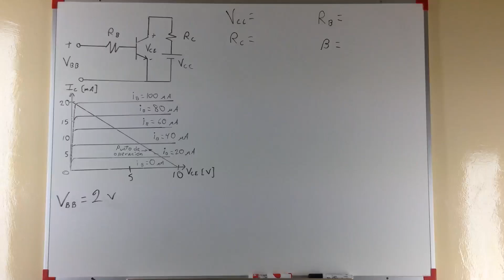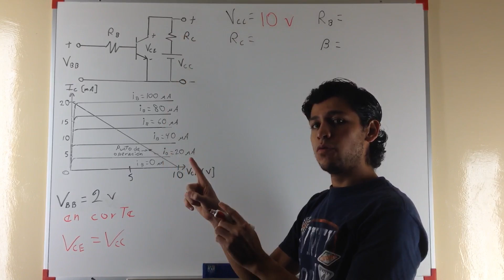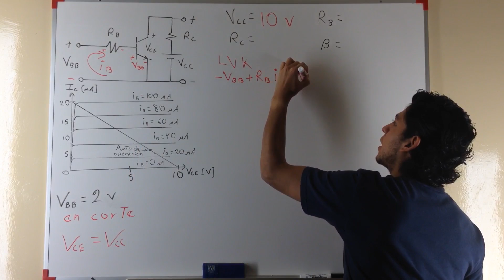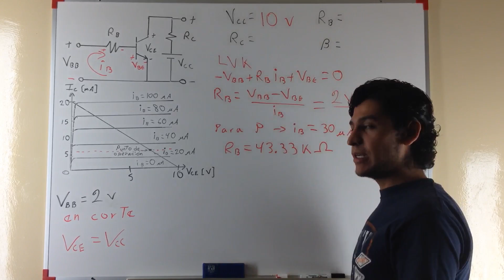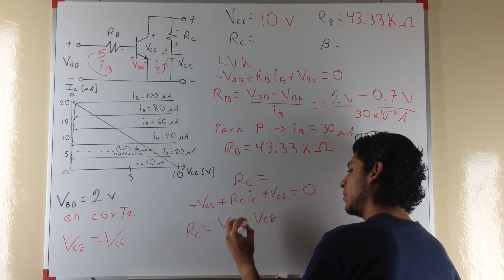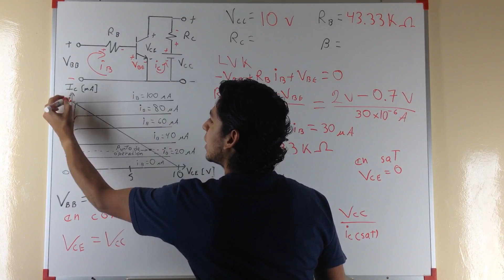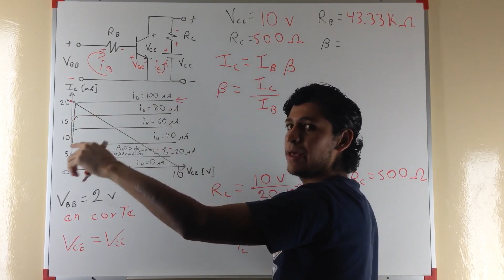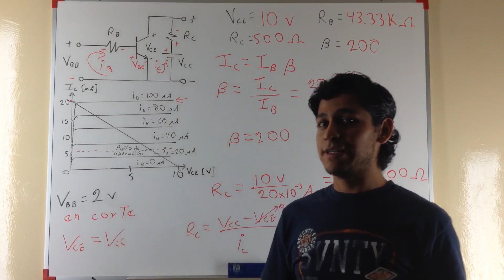Transistor - Punto de Operación y Curva Característica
Con tu suscripción me apoyas para que siga haciendo videos que te ayuden en tus estudios, también estarás ayudando al fomento de la educación en México y el mundo.

Apoya a Salvador FI
Dona un monto de tu elección y contribuye a que siga generando material de calidad para ti.

En punto de operación indicado en la gráfica con eje horizontal correspondiente al voltaje colector emisor y con eje vertical correspondiente a la corriente de colector se pueden determinar las propiedades del transistor como resistencia de base, voltaje de colector, resistencia de colector y el valor de beta o la ganancia de corriente del transistor, esto en base a la curva característica recordando el concepto de región de corte y región de saturación